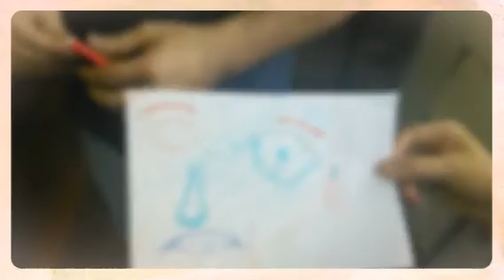taller CIRCO tejeRedes en @CIVSEM Madrid 1(10)